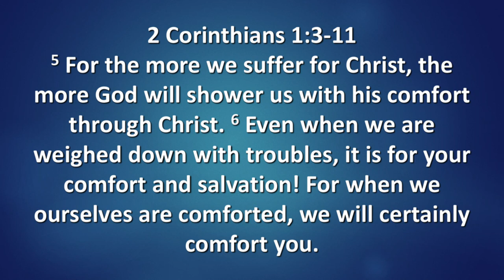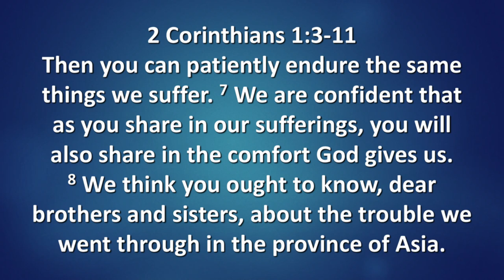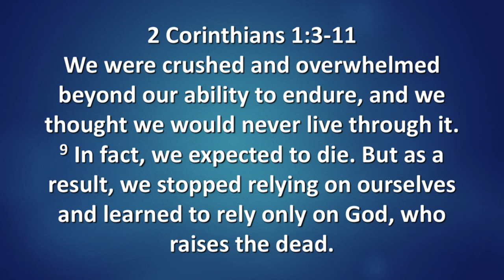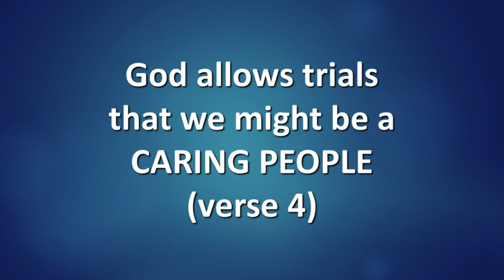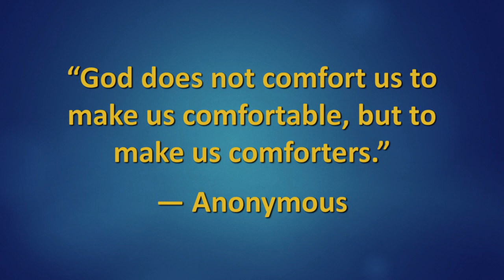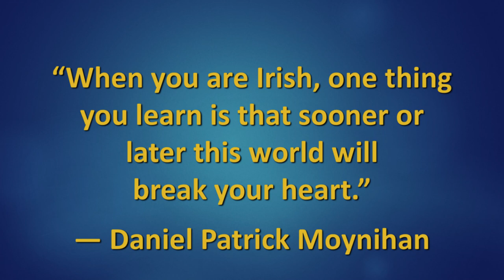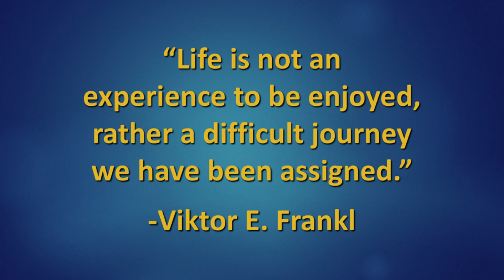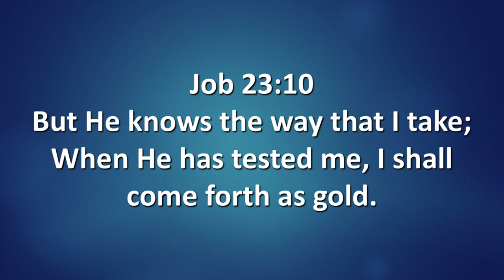The Trials of the Cedarville Student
Today's chapel speaker is Dr. Paul Dixon, chancellor of Cedarville University.  Speaking from 2 Corinthians 1:3-11, Dr. Dixon shares that God allows trials in our lives to make us caring, humble, praying, and thankful people.